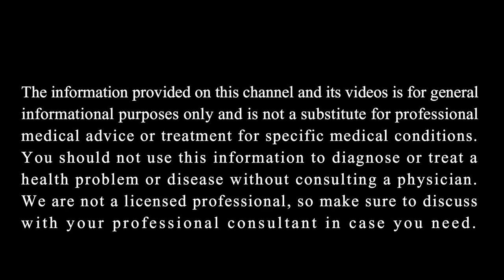இதை பின்பற்றினா போதும் கொட்டுன முடி திரும்ப வளரும் / Methods I Used to Grow Back a Fuller Hairline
Natural Solution for Forehead Receding Hairline. Methods I Used to Grow Back a Fuller Hairline. You can promote hair growth in bald areas like forehead & eyebrows using this natural home remedy. This is the best solution to Naturally Grow Back Thinning Hairline.  You can stop hair fall with this magical hair oil and hair mask.